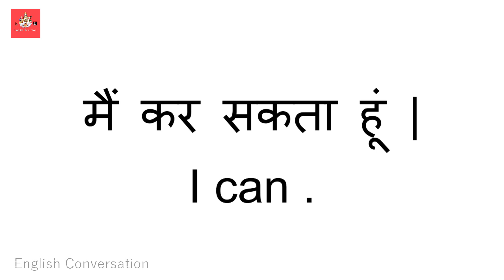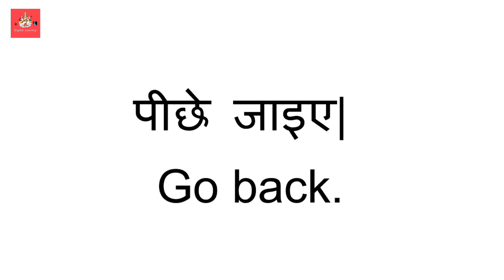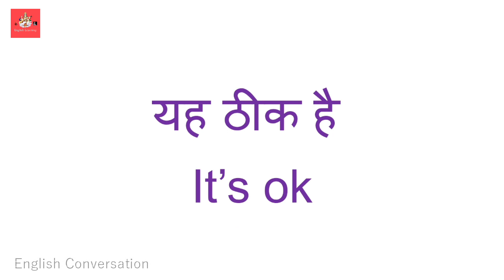Daily Use English Conversation | English conversation practice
In this video you will learn simple sentences and simple words in English.

daily use words vocabulary
vardha ram